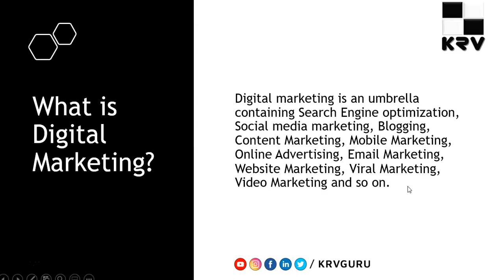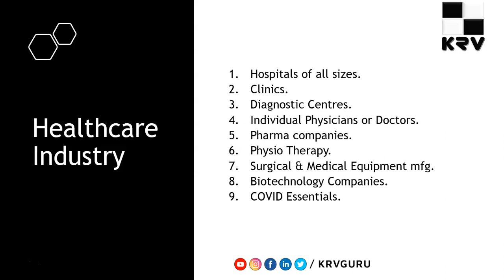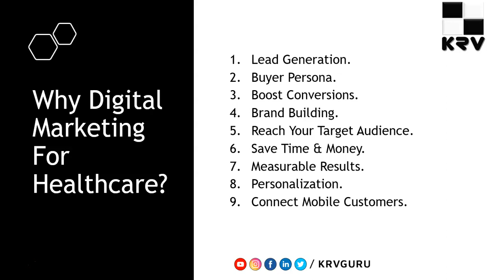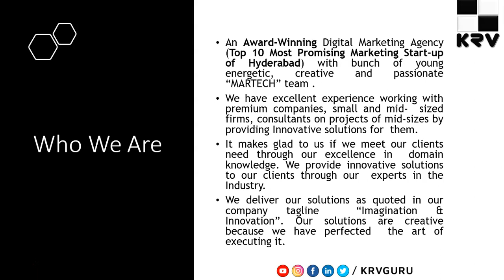Benefits of Digital Marketing For Healthcare Industry| Digital Marketing For Hospitals| KRV Guru.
Know the benefits of digital marketing for healthcare industry. Healthcare industry includes hospitals, clinics, diagnostic centers, doctors or physicians, medical stores, pharma companies, physio therapy centers, surgical & medical equipment manufacturers, biotechnology companies & in this pandemic situation all the COVID essential manufacturers.

Digital Marketing for healthcare industry is beneficial.

Reach huge number of audience, Brand building, Cost saving, Time saving etc.

KRV Guru is an award-winning digital marketing agency in Hyderabad. We are awarded as "Best Digital Marketing Agency In Hyderabad By Goodfirms" & Top Marketing Startup of Hyderabad From Silicon India & Best Startup of the year ( Marketing) by CEO Story. We are growing, because of “YOU”. Our clients support keeps us going ahead. Work with us today to render best ROI.

We have delivered successful results for our Global Clientele. Be it a SEO project or an overall Digital Marketing project, We have our team ready to meet your needs. We understand that the need of the hour is to do Data driven ROI based digital marketing services. If you are looking for a best digital marketing team to work for you, then do get in touch with our team today.

You can browse for more details.

We work according to our client requirement. We have delivered very good results for most of the startups & SME's in a very short span of time. We have customized packages as "Digital Marketing For Startups" & "Digital Marketing For SME's".